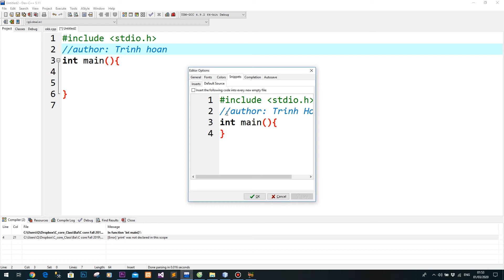C program - Create default source code when new file in Dev C ++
In this video i will introduce how to generate default source code when you new file in dev c++. good luck